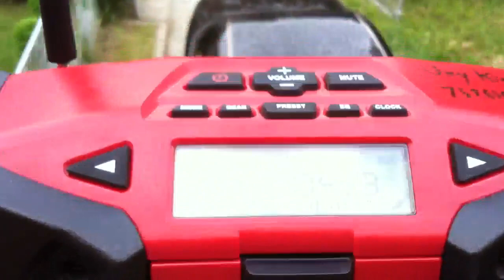Two Transistor FM Transmitter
A two transistor FM using a Colpitts oscillator. This is almost as basic as it gets. You can do it with one transistor, but I used two to get better isolation between the input and oscillator portions of the circuit.